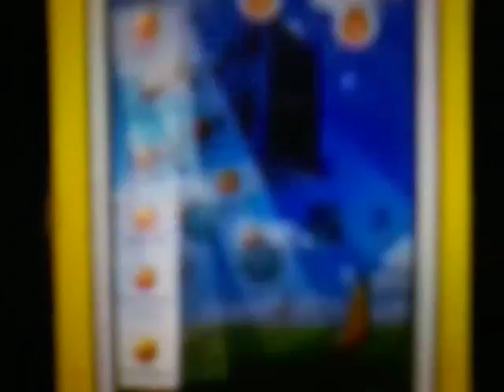vector pinball ipad